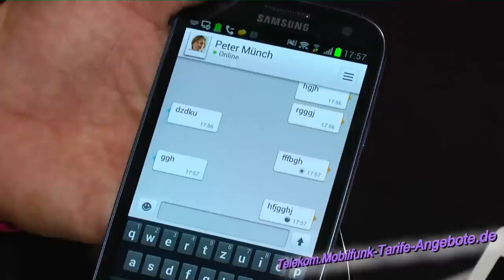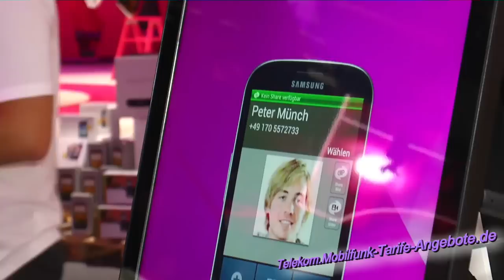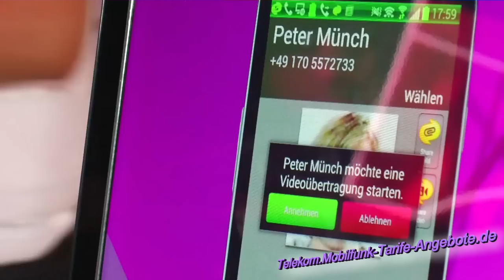joyn - neuer anbieterübergreifende Nachrichtendienst: Vorstellung auf Telekom Stand IFA 2012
. joyn ist der neue Nachrichtenstandard und gilt als der SMS-Nachfolger. Aber joyn bei Telekom und anderen Anbieter wie o2 und Vodafone kann mehr, also nur SMS. So können Sie mit joyn Dateien aller Art versenden, auch direkt während eines Telefonates und auch Videotelefonie ist mit joyn kein Problem. In diesem HD-Video stellen wir Ihnen joyn vor, das Video entstand am 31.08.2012 auf dem IFA Stand der Telekom.